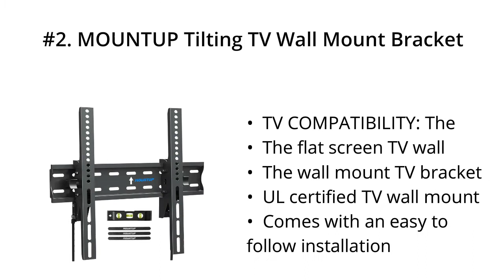Top 5 Best Wall Mount Bracket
Wall Mount Bracket Gadgets You Can Buy on Amazon.
In our videos, you’ll find honest, in-depth reviews of the most relevant products on the market today. top 5 best Wall Mount Bracket at amazon.

Video description, it contains product links

5. Amazon Basics Full Motion Articulating TV Monitor Wall Mount for 22-55 Inch TVs and Flat Panels up to 80 Lbs, Black

4. Mounting Dream UL Listed TV Mount for Most 37-70 Inch TV, Universal Tilt TV Wall Mount Fit 16", 18", 24" Stud with Loading 132 lbs & Max VESA 600x400mm, Low Profile Flat Wall Mount Bracket MD2268-LK

3. PERLESMITH Tilting TV Wall Mount Bracket Low Profile for Most 23-55 inch LED, LCD, OLED, Plasma Flat Screen TVs with VESA 400x400mm Weight up to 115lbs, PSMTK1, Black

2. MOUNTUP Tilting TV Wall Mount Bracket for 26-55 Inch Flat Screen TVs/ Curved TVs, Low Profile TV Wall Mount TV Bracket - Easy to Install On 12" or 16" Studs, VESA 400x400mm Weight up to 99 LBS, MU0007

1. Mounting Dream UL Listed TV Wall Mount Swivel and Tilt for Most 26-55 Inch TV, TV Mount Perfect Center Design, Full Motion TV Mount Bracket with Articulating Arm up to VESA 400x400mm, 60 lbs, MD2377